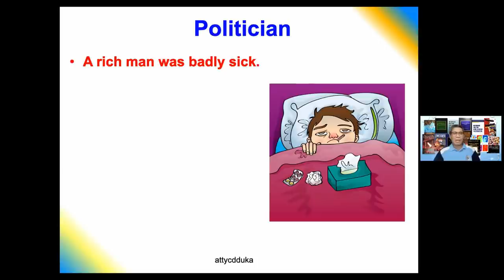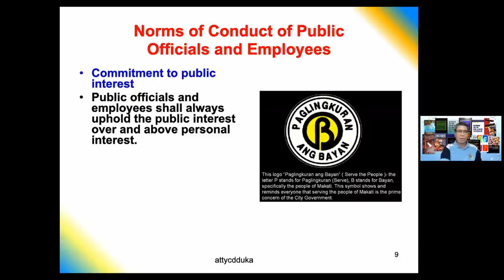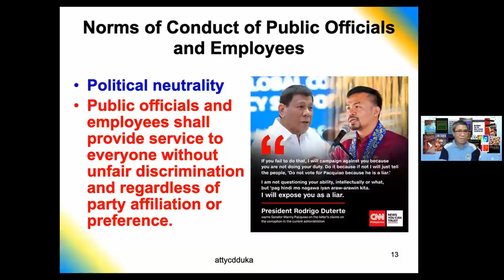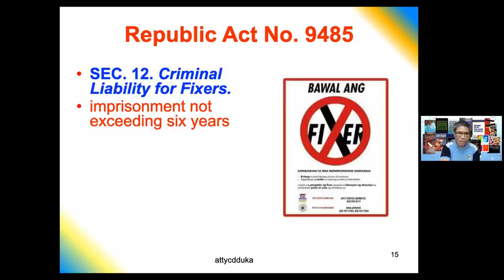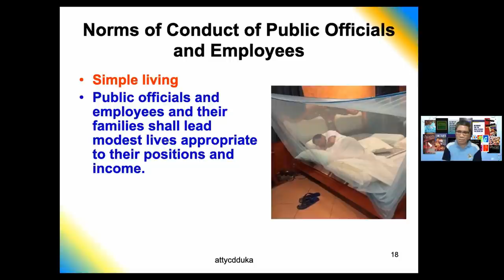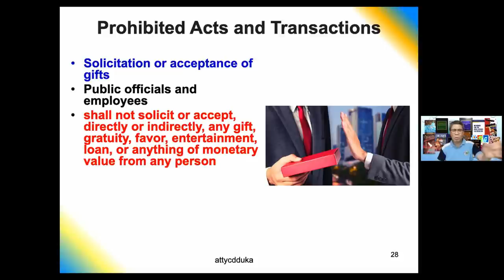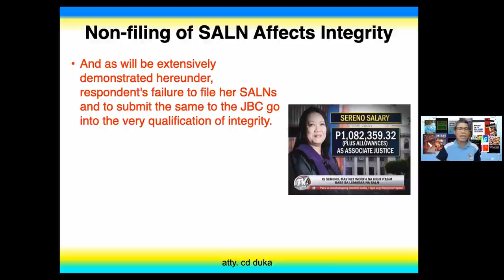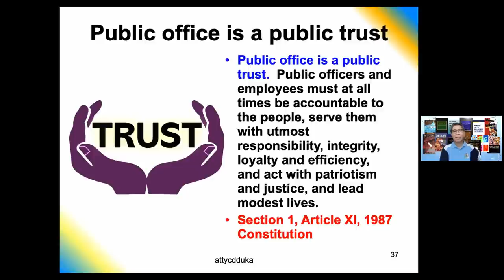CODE OF CONDUCT AND ETHICAL STANDARDS FOR PUBLIC OFFICIALS AND EMPLOYEES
Atty. Duka clearly discusses the Code of Conduct and Ethical Standards for public officials and employees.